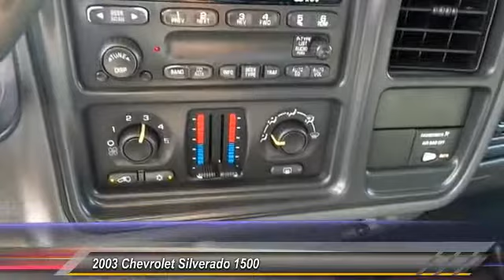2003 Chevrolet Silverado 1500 Lubbock TX 3460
2003 Chevrolet Silverado 1500 Ext Cab 143.5 WB

Tejas Motors
3701 Ave Q

NOTITLE